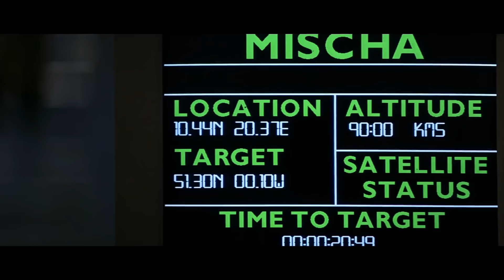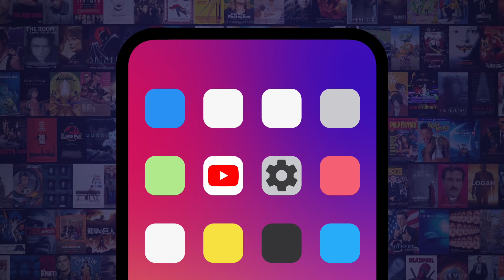Top 10 Times Movie Villains Celebrated Too Early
In classic movie villain fashion, these bad guys celebrated way too early. For this list, we’ll be looking for times when the antagonist got a little ahead of themselves before eventually succumbing to defeat. Our countdown includes “The Karate Kid”, "Die Hard", “Avengers: Endgame”, and more! Who is your favorite movie villain?